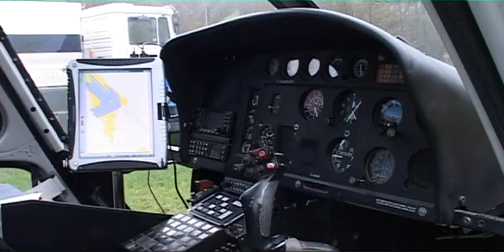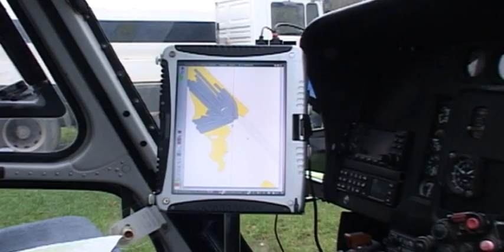Kalkaktion in Hullern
Dem Waldsterben in Hullern beugt derzeit eine Aktion der Gelsenwasser AG vor. Ein Hubschrauberpilot zerstreut Magnesiumkalk über dem Waldgebiet.